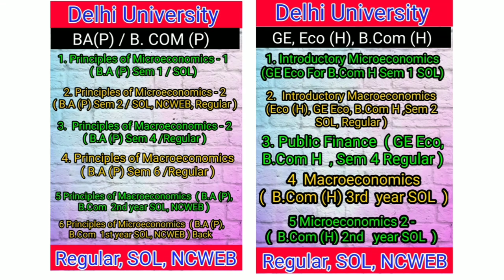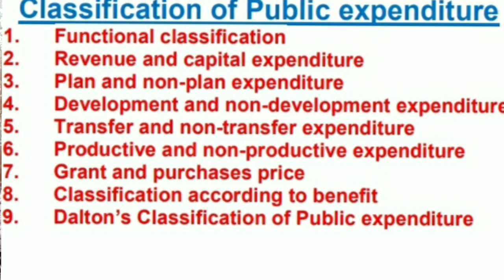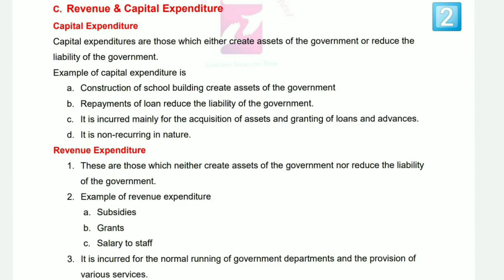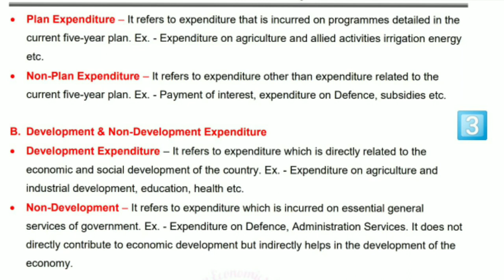Classification of public expenditure part 1